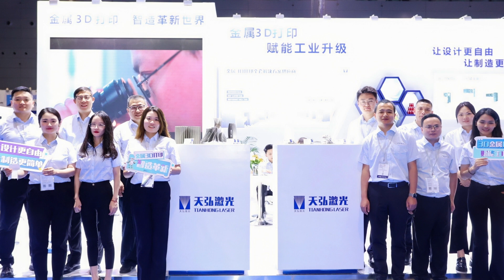Live coverage!!! Tianhong Laser 2024 formnext Shenzhen Exhibition was very popular on the first day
welcome to come and communicate!
🥁 Time: August 28-August 30;
📍 Location: Hall 13, Shenzhen International Convention and Exhibition Center; Booth No: C81